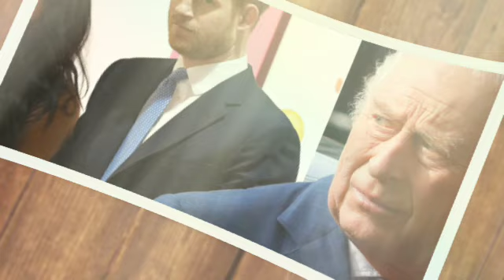SADLY‼️Charles SNUB Meghan & Harry as Their Happiness depended on Him after being Exiled from the US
Not Meghan Markle, Prince Harry’s happiness depends a lot on King Charles: Royal Family historian explains how.

Prince Harry celebrated his 40th birthday in California, reflecting on his past as a Royal and his strained family relationships. Living with Meghan Markle and their children, he expresses enthusiasm for the future, aiming to create a better world while missing support from his father, King Charles.

On September 15, Prince Harry celebrated his 40th birthday in California, far from his previous life in the British Royal Family. Ten years ago, he was a working Royal, had just finished his military service and launched the successful Invictus Games in London. Back then, his father, now King Charles, was by his side, often praising his achievements. Today, Harry lives in the United States with his wife, Meghan Markle, and their two children, Archie, aged five, and Lilibet, aged three.

While he enjoys walks on the beach and casual dinners with friends in Montecito, his relationships with his father and brother, Prince William, are reportedly strained. This tension grew after Harry's Netflix series and the release of his memoir, which many believe widened the rift within the royal family.

Royal historian Dr. Tessa Dunlop believes that Harry would be happier if his father showed more support."Service, then and now, makes Harry happy. The big difference is ten years ago Harry had his Dad by his side. 'Well done, darling boy' was Charles's response to Harry's first Invictus performance," she told the Mirror.

"Nowadays, the Prince is a seasoned performer, but I suspect he'd be far happier if his father was still cheering him from the sidelines. A landmark birthday is always a good place to start. Fingers crossed the King found the time to reach out to his son on his birthday of all days," she added.

As he turns 40, Prince Harry is enthusiastic about the future. He has told the BBC that, although he felt anxious upon reaching 30, he now looks forward to this new chapter in his life and aims to continue doing good in the world. He also believes that becoming a father to two delightful children has transformed his perspective and made him more dedicated to creating a better world.

Prince Harry celebrated his 40th birthday on 15 September and received messages from Kate Middleton and William who took to social media to wish the exiled prince. Kate and William’s message said, “Wishing a Happy 40th Birthday to The Duke of Sussex!”

Posted to Kensington Palace social media channels, the message was also reposted from a message sent earlier by the king, which contained slightly different text. It read, “Wishing the Duke of Sussex a very happy 40th birthday today!”

However, The Daily Beast quoted a friend of the king’s saying they expect Prince Harry and King Charles would speak by phone later in the day.
Meanwhile, the DB reported that despite sending the Duke and Duchess of Wales sent birthday wishes to Harry on social media, Prince William has “no interest” in restoring contact with Prince Harry.

Amid the Royal drama storm and struggle to make peace with new life in California, Prince Harry is celebrating his fortieth birthday on Sunday, September 15. Prince Harry was born as a rebellious adult who faced criticism during his teenage for wearing a controversial Nazi uniform at a costume party. Decades later, nothing has changed much, as the Duke of Sussex has been impugned for his strained ties with the Royals after marrying Meghan Markle in 2018.

As Prince Harry turns forty today, wishes are pouring in to greet him with a “Happy Birthday”. Let's take a look at the key moments in Prince Harry's life with these ten photos.  Prince Harry, also known as the Duke of Sussex, was born on 15 September, 1984 as the younger kid of King Charles III and late Diana, Princess of Wales. At that time, he was fifth in the line of succession to the British throne.

After a three-year gap, the Royal Family publicly extended birthday wishes to Prince Harry. Prince William and Kate Middleton shared a message on the social media platform X (formerly Twitter). The Prince and Princess of Wales wished Harry on his 40th birthday while sharing a wish by the Royal Family.